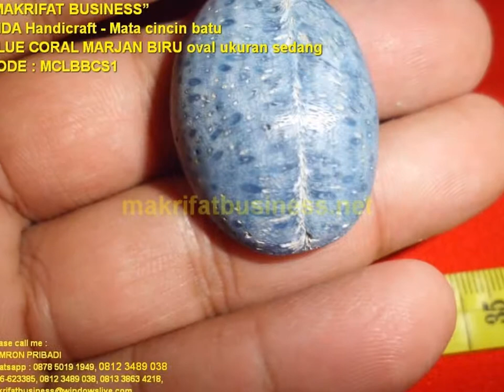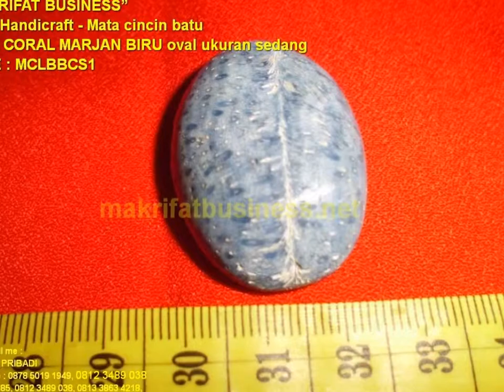Mata cincin batu BLUE CORAL MARJAN BIRU oval ukuran sedang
Jenis Produk Kerajinan Handicraft Mata cincin batu BLUE CORAL MARJAN BIRU oval ukuran sedang , Persembahan team MAKRIFAT BUSINESS Sentral Galeri Kerajinan Seni Acecories Souvenir Handicraft Manik Manik Asli Khas Sajian Produk Unggulan Desa TUTUL Balung Jember Jawa Timur,  ini kami jual dengan harga :

Daftar Harga :

Rp. 30.000,- / satuan

KODE PRODUK : MCLBBCS1

"CARA PEMESANAN"
Ketik SMS kirim ke salah satu nomor :  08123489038, 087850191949,
 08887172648, 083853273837 , 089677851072 dengan cara :

 "MAKRIFAT BUSINES"
SAAT INI MASIH DI BUKA DI RUMAH TEMPAT TINGGAL KAMI DESA TUTUL BALUNG JEMBER JAWA TIMUR, TERIMA KASIH DARI PELANGGAN YANG SUDAH PERNAH SILATURRAHMI KE TEMPAT TINGGAL KAMI SEPERTI PELANGGAN DARI KOREO, THAILAND, KOTA JAKARTA, BANDUNG, BALI, SURABAYA Dll
Alamat Galeri :
"MAKRIFAT BUSINESS"
IMDA Handicraft
@Created by M Imron Pribadi
makrifatbusiness.net

Ida Giawati
Wechat ID : makrifatbusiness
Wechat ID : imronpribadi
KakaoTolk ID : imdahandicraft
KakaoTolk ID : makrifatbusiness